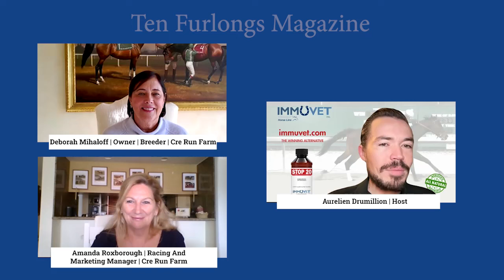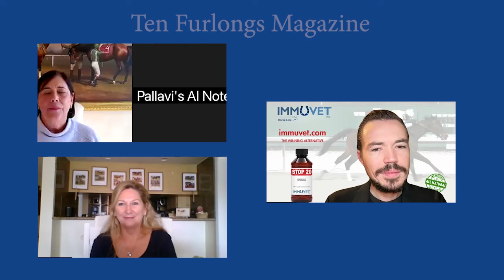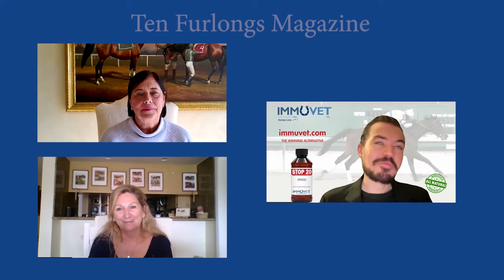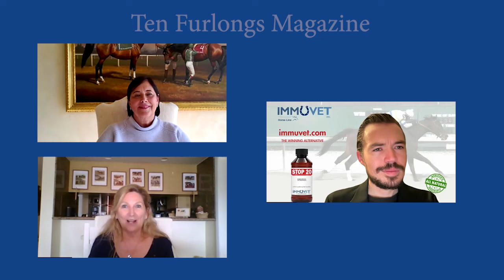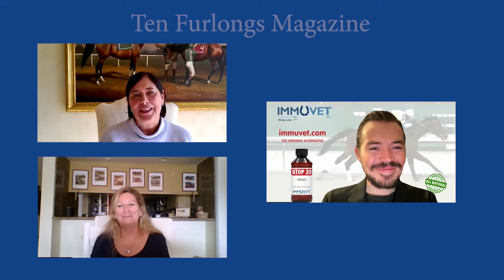Deborah Mihaloff & First Classs: A Champion’s Path to UAE President's Cup Glory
From setting the track ablaze to crafting ambitious plans Mihaloff's journey with the phenomenal First Classs is one to watch. In this exclusive feature, Mihaloffi dives into her strategy for the UAE President's Cup and their aspirations for the rest of the GCC racing season.

Discover how her Arabian breeding program is shaping the future of the sport, blending heritage and innovation for global success.